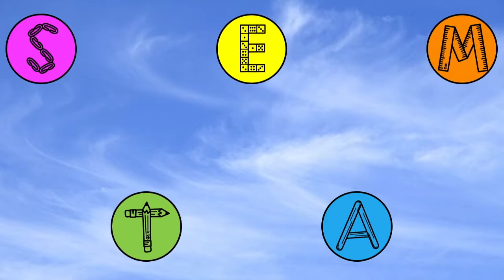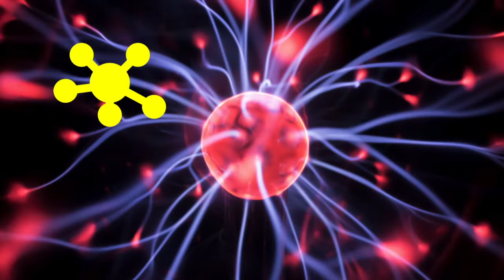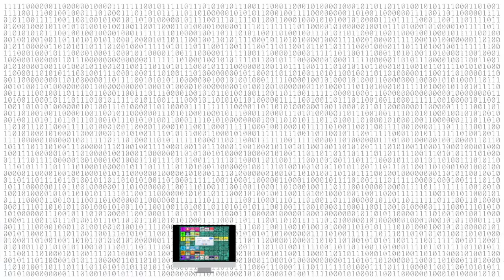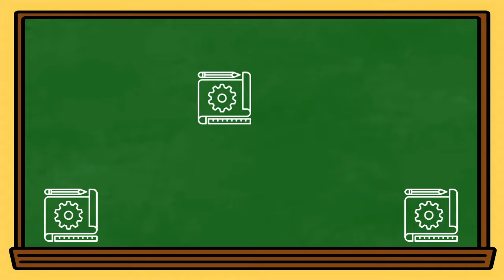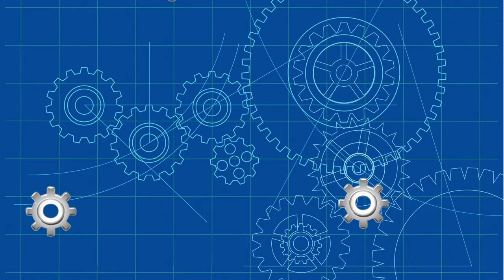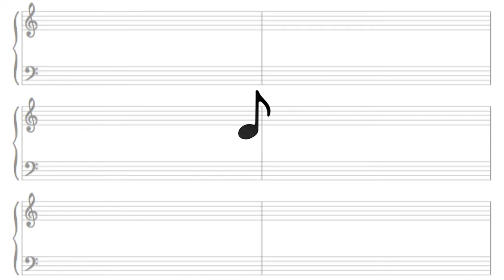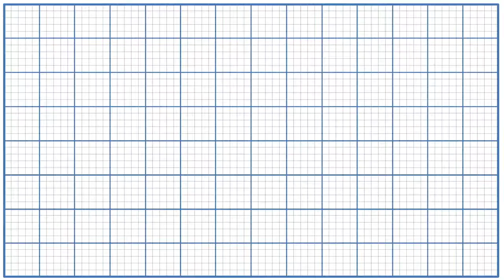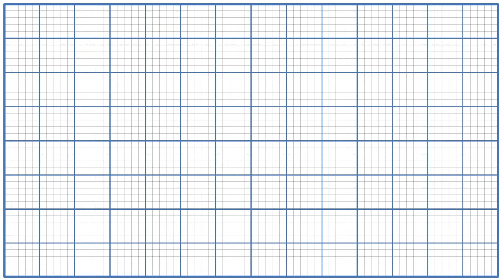STEAM Shadow Game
This video was created as part of a collaborative STEAM and Physical Education unit.